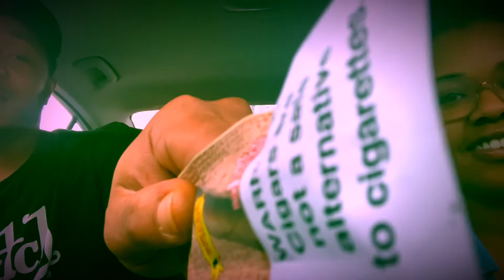OMS VLOG 3